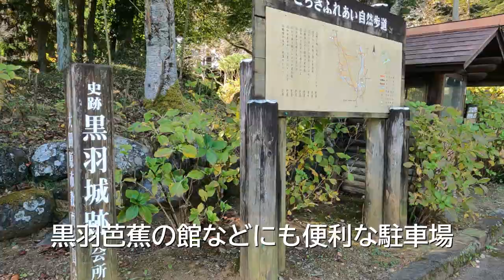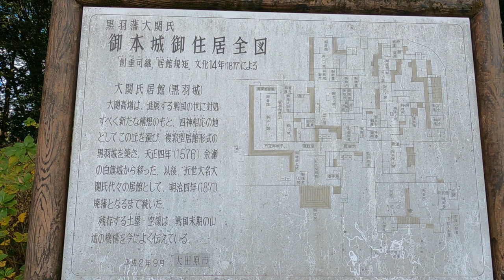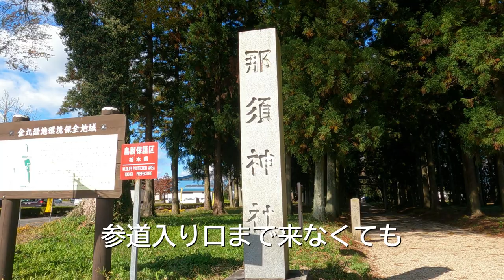【栃木】絶対に訪れたい黒羽町観光スポット７選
今回は栃木県にある大田原市の黒羽町観光スポット７選の紹介になります。黒羽町の魅力をお伝えできれば嬉しいですね。

【チャプター】
00:00 Intro
00:36 雲巌寺
01:42 大雄寺
03:36 黒羽城址公園
05:32 高岩公園
06:57 明王寺
07:43 黒羽の町並み
08:58 那須神社